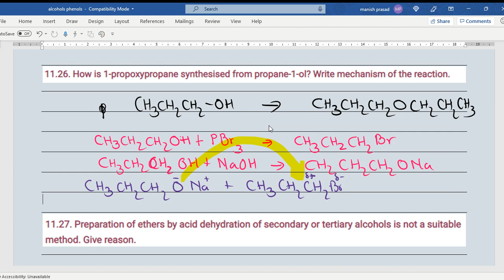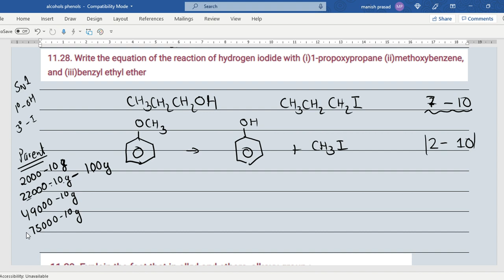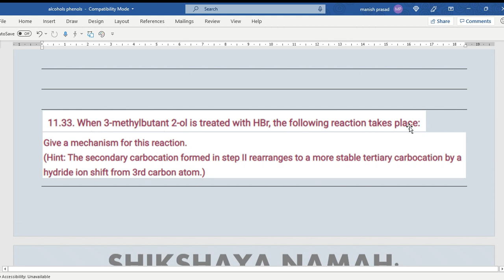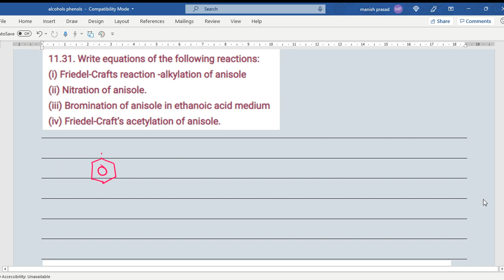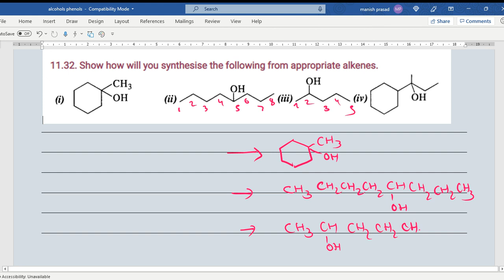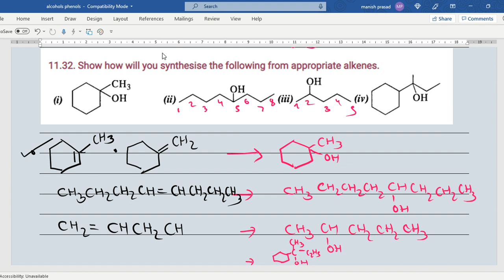Alcohols Phenols Ethers Back Questions